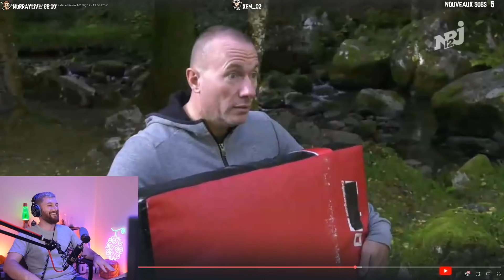ELLE A CHOQUÉ PASCAL LE GRAND FRÈRE !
Même Pascal le grand frère a été choqué !

[Monteur]
👉Ic4re_p